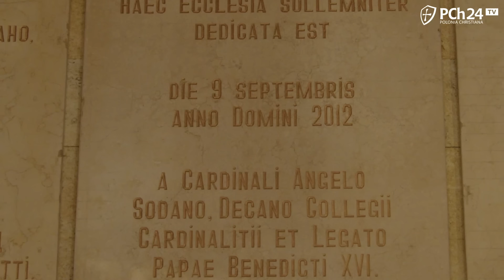JA, KATOLIK Z KAZACHSTANU + SPECJALNY APEL BP. SCHNEIDERA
Krystian Kratiuk w programie "Ja, katolik" mówi o nadziei, jaka płynie z miasta Karaganda w odległym Kazachstanie a także publikuje ważne oświadczenie bp Athanasiusa Schneidera.

Wesprzyj powstanie filmu pt. "Credo" i zapewnij sobie przedpremierowy dostęp po zakończeniu prac